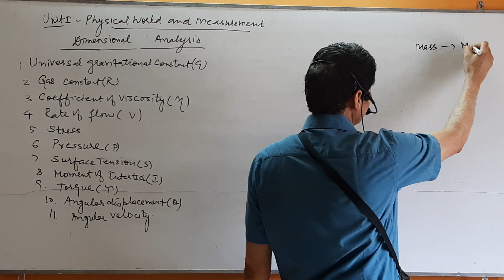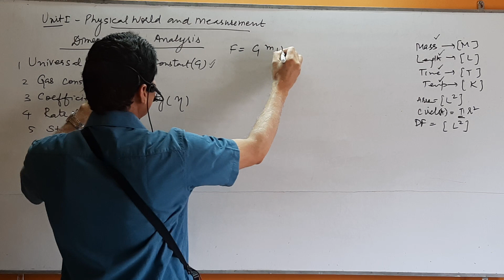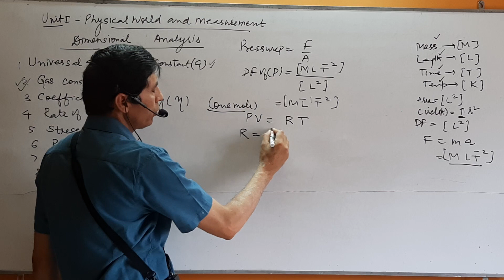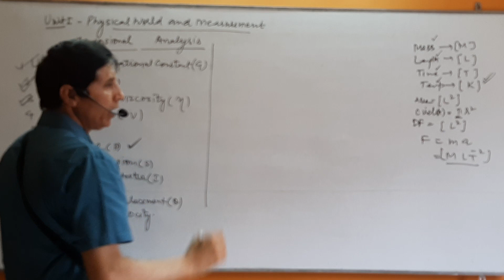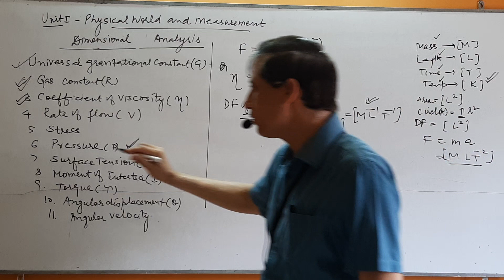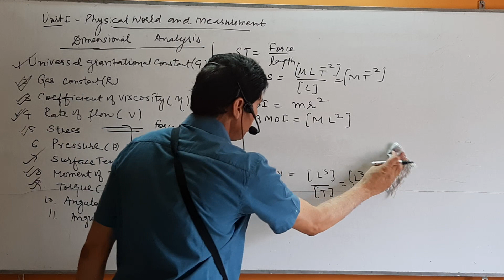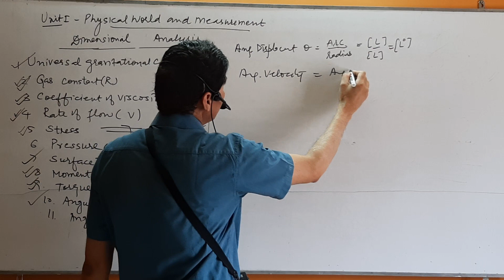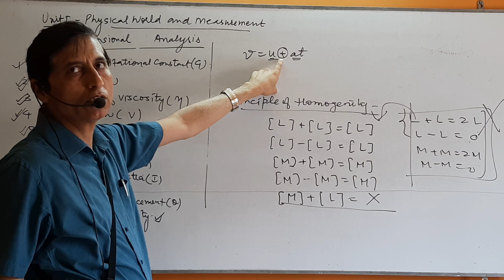Part 1.7 | Dimensional Formulae of some important Physical Qualities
Class 11
Physics
Unit 1 -  Physical World & Measurement

 Dimensional Formulae of some important Physical Qualities